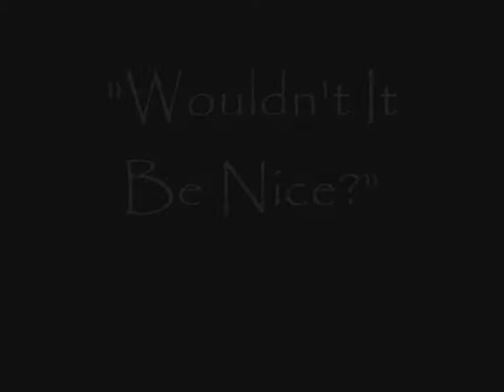Medleys 2012: Wouldnt It Be Nice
Medleys, The University of Melbourne Medical Revue
Title: Lawrence of the Labia